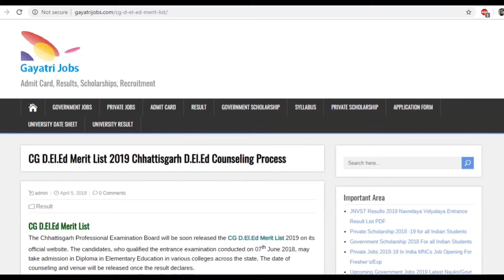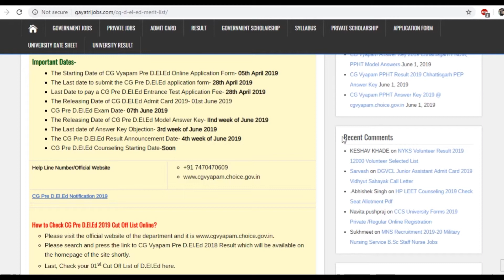CG D El Ed Merit List 2019 for Diploma in Elementary Education Course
The CG D.El.Ed Merit List 2019 will be published shortly by Chhattisgarh Professional Examination Board for admission in Diploma in Elementary Education Course. Check CG D.El.Ed 2019 Merit List @